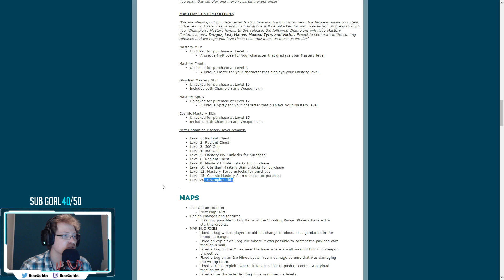NEW MASTERY SKINS - DROGOZ LEX MAEVE MAKOA TYRA VIKTOR : Patch Note Open Beta 51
Vidéo explicative des skins mastery du patch PTS Open beta 51. N'oublies pas le pouce bleu si tu aimes cela m'aide énormément.